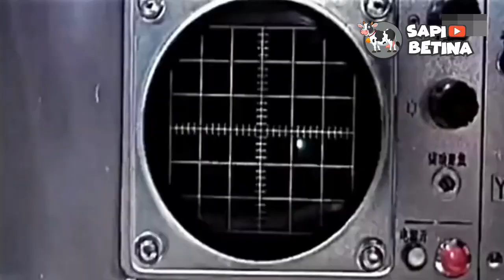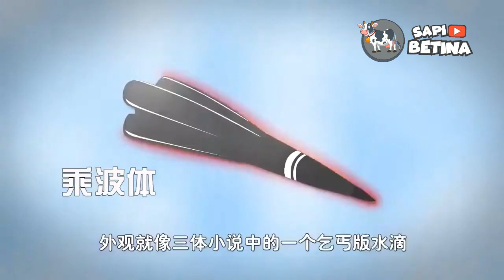PENGHANCUR MASSAL! Deretan Rudal Paling Kuat yang Dimiliki China Saat ini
China saat ini telah tumbuh menjadi salah satu negara dengan kekuatan militer terbesar di dunia.
Demi menyusul kecanggihan negara lainnya seperti Amerika dan Rusia, persenjataan Chian juga terus dikembangkan.
Dalam tiga dekade terakhir, China telah memperkuat persenjataan militernya, khususnya rudal antar-benua
Menurut Arms Control, dilaporkan lebih dari 20 rudal telah dikembangkan dimana beberapa diantaranya dianggap paling kuat.
Seperti apa saja rudal tersebut?